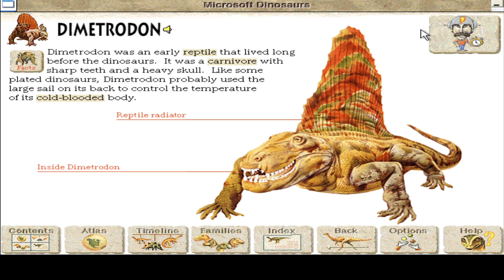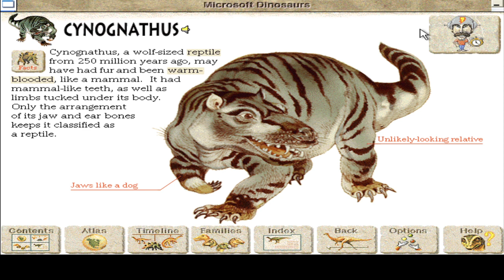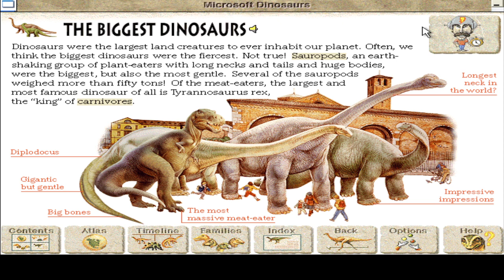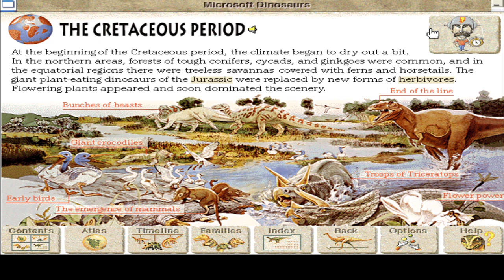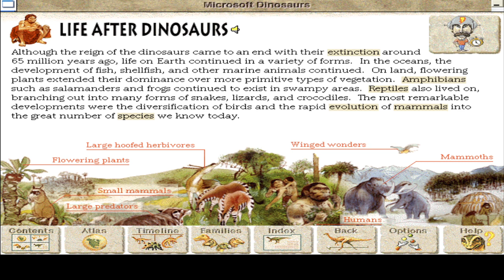Microsoft Dinosaurs: Time Traveling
Think we'll see Miss Frizzle?